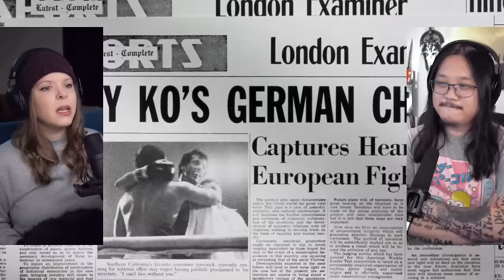Rocky III | Canadian First Time Watching | Movie Reaction | Movie Review | Movie Commentary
Simone & George are reacting to Rocky 3 for the first time! Canadians React!

00:00 - Intro
01:40 - Rocky 3
27:03 - Discussion